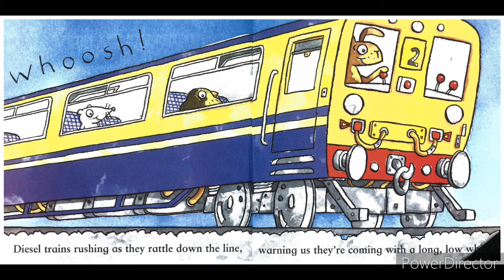AR Collection(Terrific Trains)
Title: Terrific Trains
Author: Mitton, Tony
Grade Level: 3
A.R. Points: 0.5
AR Quiz No. : 70337